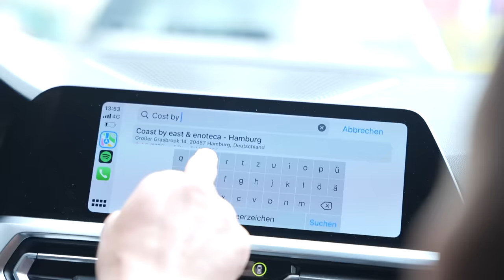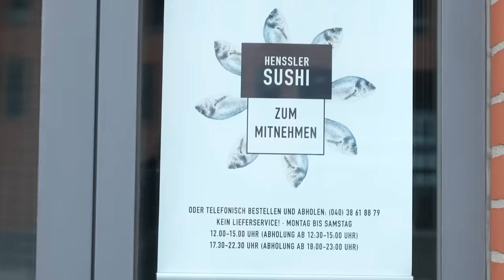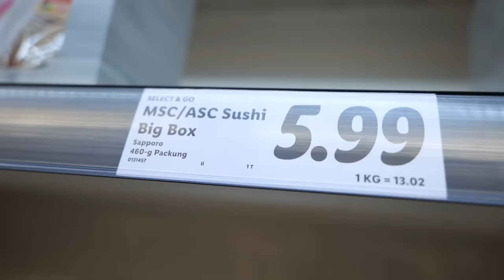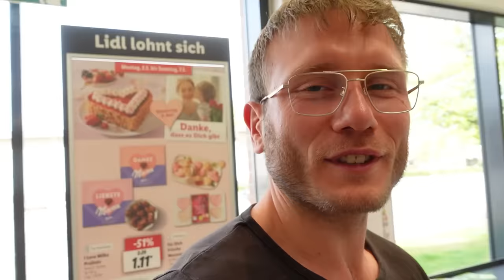HENNSLER vs NOBEL RESTAURANT vs LIDL - Wer macht das BESTE SUSHI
Der Große Sushi-Vergleich zwischen dem Hennsler, einem Nobel-Restaurant und der günstigen Variante von Lidl!

Code: Holle10
Henssler
Adresse: Große Elbstraße 137, 22767 Hamburg

Cost by East
Adresse: Großer Grasbrook 14, 20457 Hamburg
Cinematic Food Aufnahmen: Ahmed Khaledi